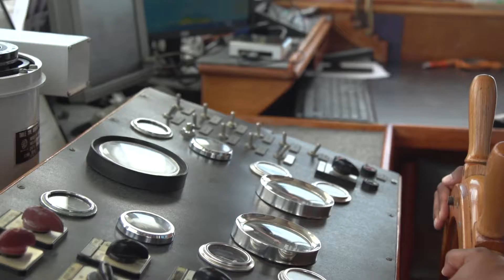TSMPP - Women in Training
A video shot, produced and edited by Styledia for the Torres Strait Regional Authority and My Pathway showcasing women in training through the Torres Strait Maritime Pathways Project